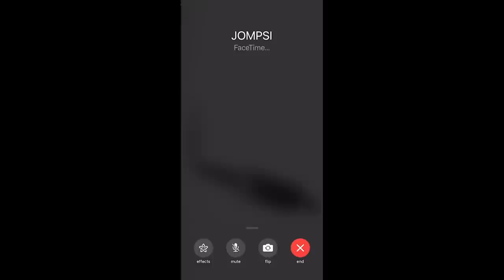Apostando LAS CEJAS en Smash Bros! feat. Juanpa Zurita!! | CARE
Les gustaría más episodios jugando Smash Bros?!?!
Cuéntenme con qué personaje juegan!

xx